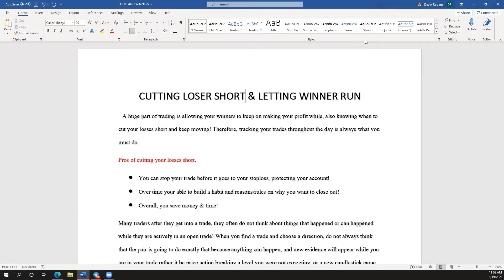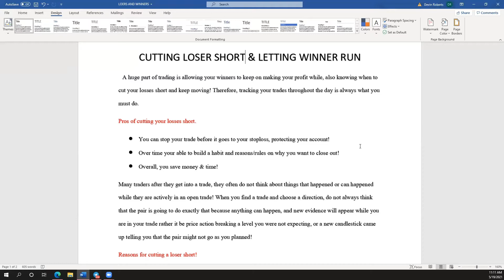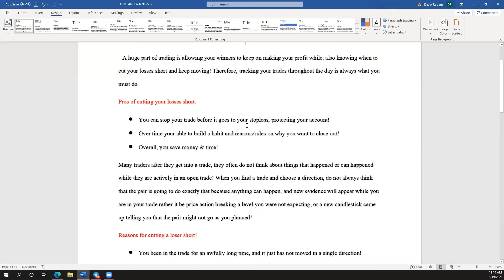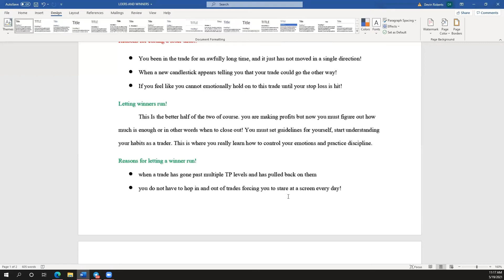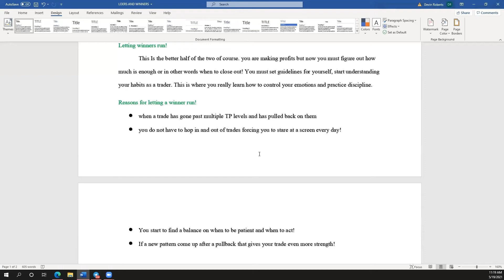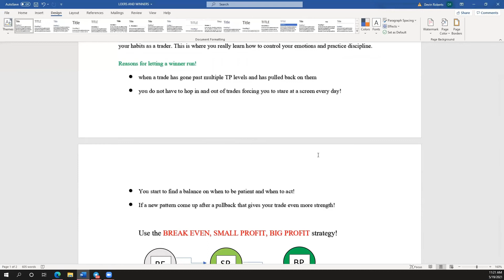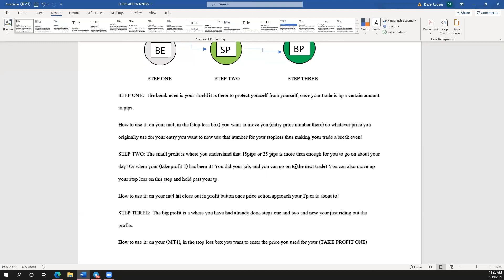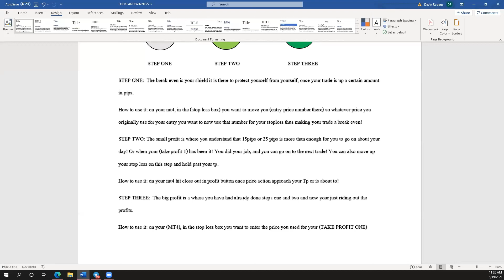GUIDE TO CUTTING LOSERS SHORT AND LETTING WINNERS RUN!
This video is a bit longer than others , because it is very detailed information step by step on what you have to do in many different trading conditions. I teach you my method for staying into and why you also want to close out of a trade! my break even , small profit, big profit method is really here to help you emotionally while you are in active trades! once you learn how to find your entry the next step is to learn how to stay consistent , patient and disciplined!
Best broker with the lowest spreads ! you will love them!!